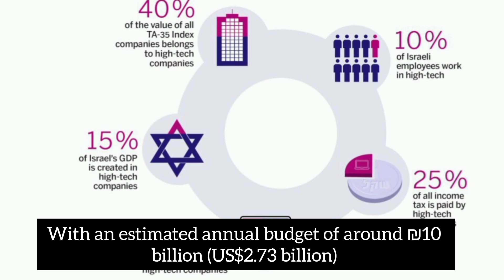Hamas Leader Killed in Iran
Explore the implications of Ismail Haniyeh's assassination amid the ongoing Israel-Hamas conflict.

Learn about the role of Mossad, the Israeli Intelligence Agency, in such operations, and hear reactions from Hamas and Israeli leaders.

This video provides a comprehensive overview of the latest developments and their potential impact on Middle East politics.